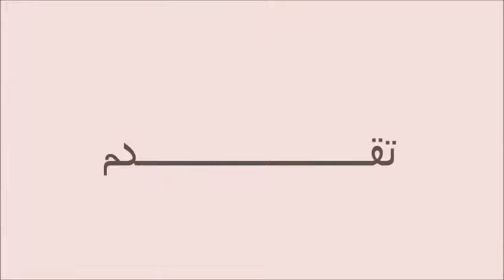حلويات العيد/حلوى الهلال بدون بيض تذوب في الفم سهلة التحضير اقتصادية وبكمية وفيرة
حلويات العيد :
فاضمة للأعمال اليدويو تقدم لكم حلوة اكتر من رائعة بمكونات بسيطة بدون بيض تدوب في الفم
حلوى سهلة وإقتصادية ولديدة معروفة في المغرب بحلوى الهلال او حلوة السيكار و مكوناتها جد
 محدودة أنصحكم بتجربتها صدقوني سوف تحبون ان تصنعوها من جديد لأنها حقا جد لذيـــــــــــــــــذة.
حلويات العيد/حلوى بدون بيض تذوب في الفم سهلة التحضير اقتصادية بكمية وفيرة
مقادير حلوة الهلال لا تحتاج بيض.
+ 4 حبات جبن مثلث
+١٣٠ مليلتر زيت نباتي
+ خميرة كميائية واحدة
+ دقيق حسب الخليط

من حلوياتي :
حلويات العيد/حلوى بثلاثة اشكال ونكهات مختلفة من نفس العجين اقتصادية بكمية كثيييرة

ولا تنسوا ان تشاركونا ولو بلايـــــــــــــــــــــــــــك هكدا أنتم تشجعونا على إعطاء الافضل
فيديوهات اخرى لنفس الحلوى في قنوات اخرى:
حلوى الفرماج أو الجبن بدون بيض سهلة التحضير
حلوى رااائعة بدون بيض بدون خميرة كيماوية تذوب في الفم سهلة التحضير اقتصادية بكمية وفيرة
حلويات العيد/ حلوى بدون بيض كذوب في الفم سهلة بمذاق هائل ضروري تجربوها
حلوى بدون بيض اقتصادية من أسهل ما يكون هشيشة رطبة تذوب فالفم بمذاق رائع حلوى الريشبوند السهلة.
حلويات العيد / حلوى بالفرماج اقتصادية بدون بيض وبمكونات بسيطة سهلة التحضير هشة تذوب في الفم
حلوة الفرماج هشيشة و سريعة وكدوب فالفم/Gateaux au fromage facile
حلوة الفرماج كدوب في الفم سهلة و اقتصادية.
حلويات العيد / حلوة الفرماج هشة تذوب في الفم بالتعاون مع شهيوات couzintna